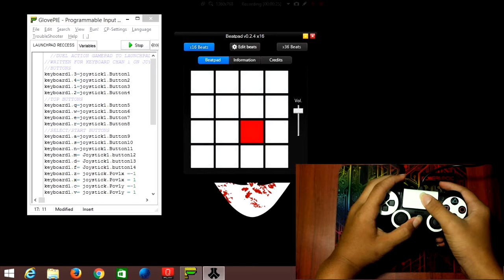Random Vid - Beatpad + DS4 = M4SONIC - Weapon